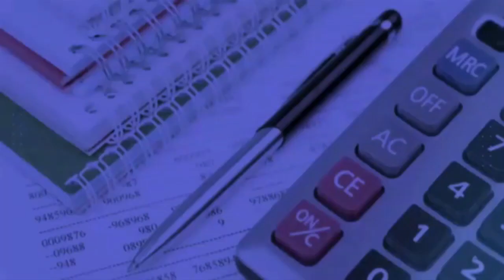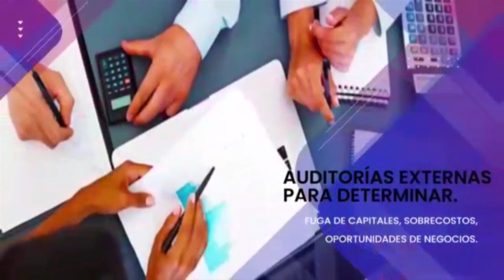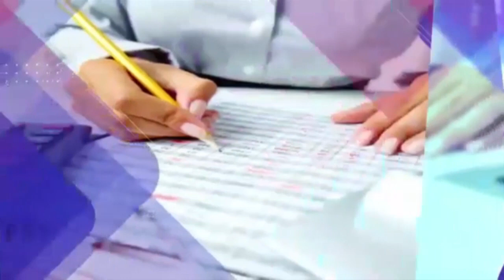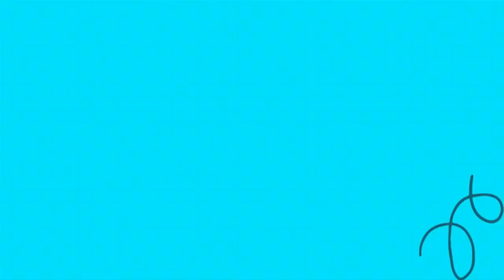14 ART XXI 29 DE JULIO DEL 2021